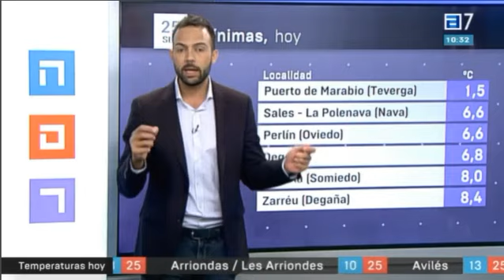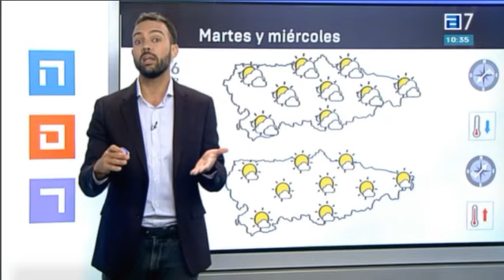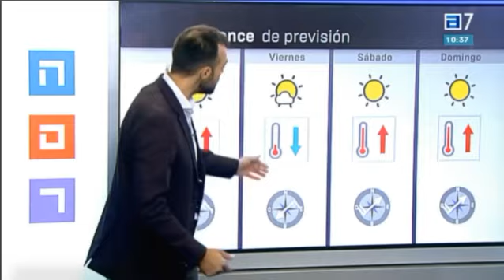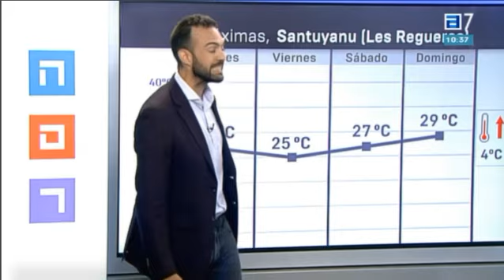El tiempo del veranillo de San Miguel. TPA Noticias.